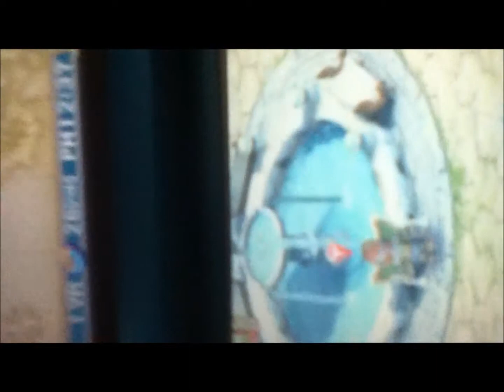Mana's Propsal Rune Factory 2